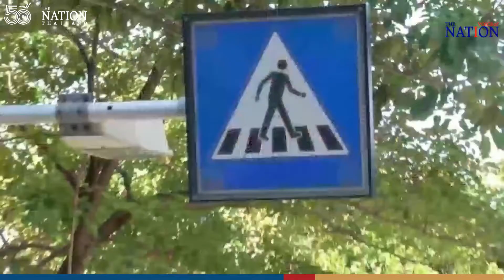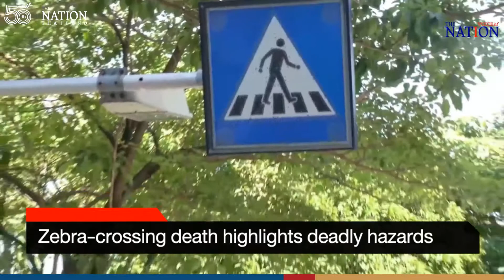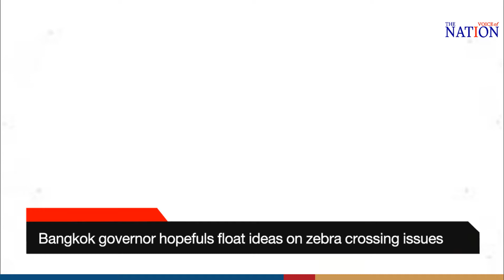Zebra crossing death highlights deadly hazards of Thai roads | Voice of The Nation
Thailand was ranked No 9 in the top 10 countries with the highest number of road fatalities globally. Are we safe while walking?